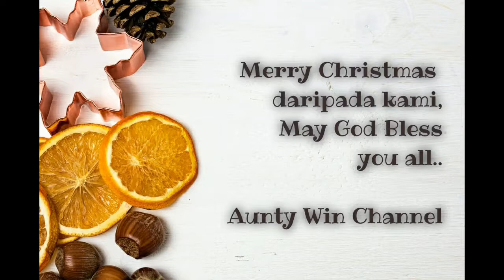Joy To The World - Family impromptu singing during Christmas celebration 2020.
Hi kawan-kawan yang di hormati sekalian, ini adalah sedikit nyanyi pujian sempena Christmas yang lalu bersama keluarga saya. Terima kasih kerana menonton Aunty Win Channel, dan marilah kita saling menyokong channel youtube tempatan kita.